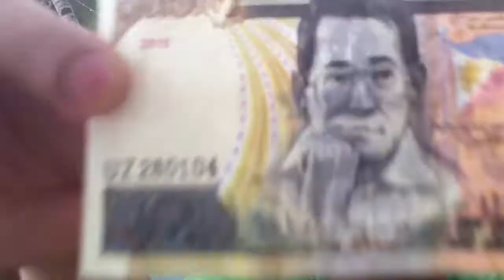Price Tag (Cover)- Jessie J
by Arriba Sugbo Society
"August Rush 2011 Celebration"